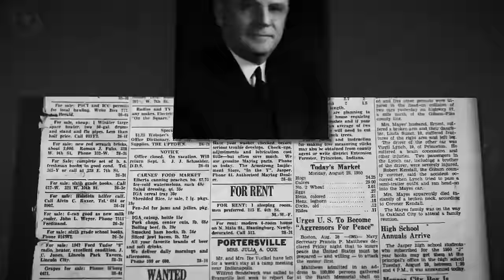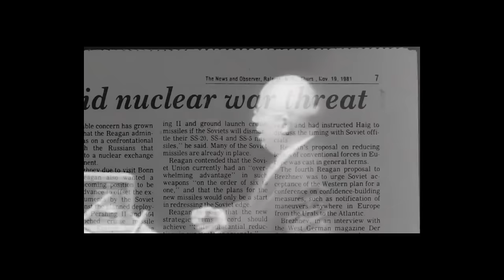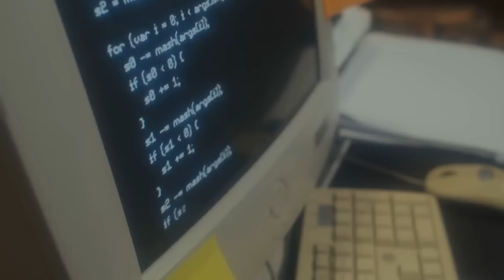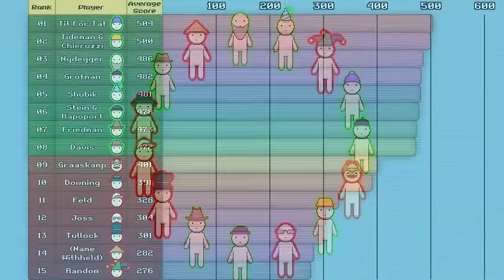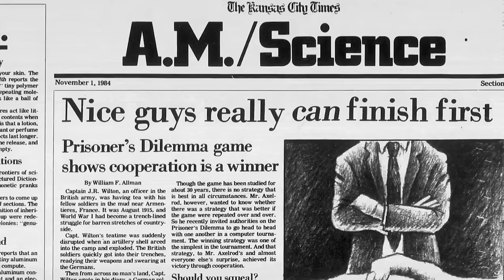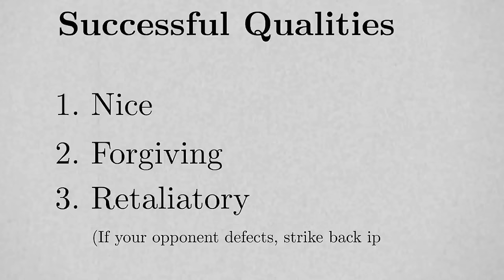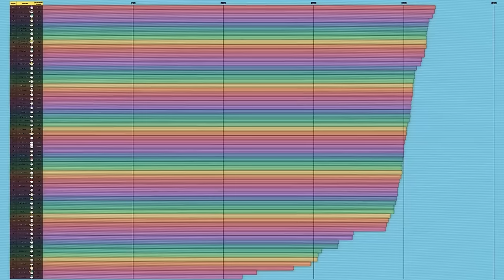This Viral Video Explained Why America Is In Trouble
Follow us for more personal content!